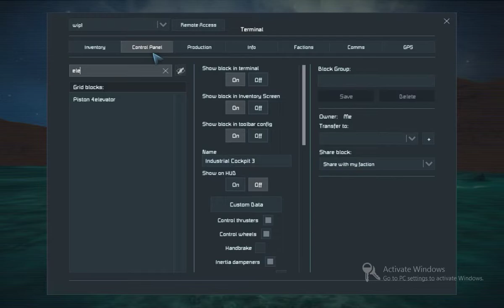Space Engineers Large survival rover build update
Quick update on where i am at with the rover, trying to make sure i have all the basic functions in place before the next step, making sure to leave space for future addons and possibly making it able to travel between worlds, It is getting kind of heavy though :P